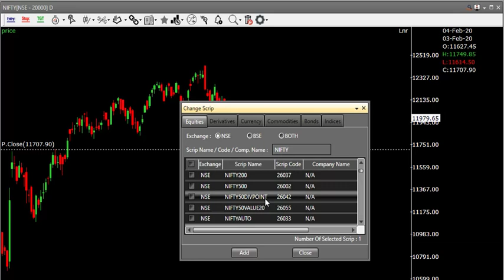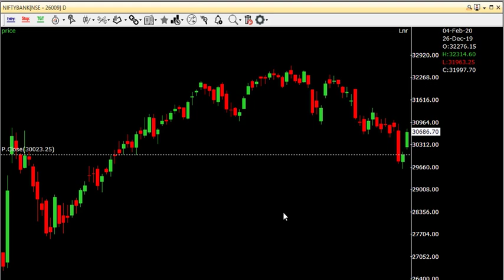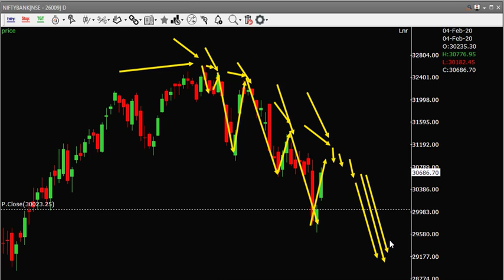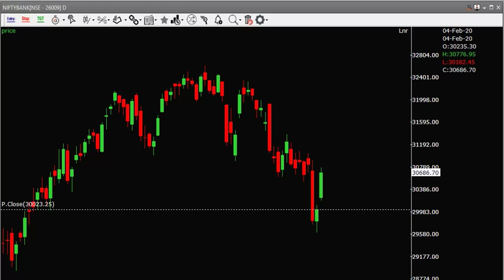शेअर बाजार अपडेट्स व मुंबई सेमिनार